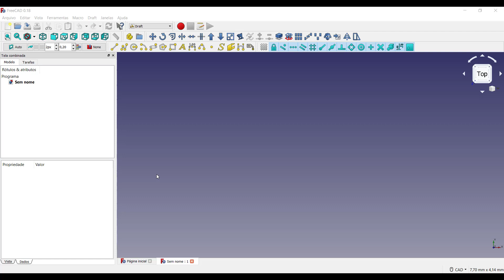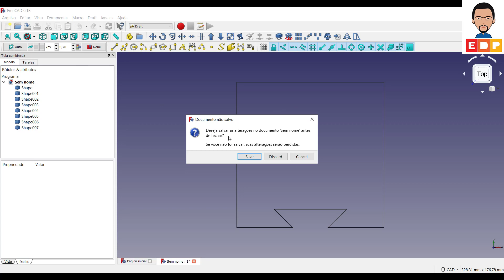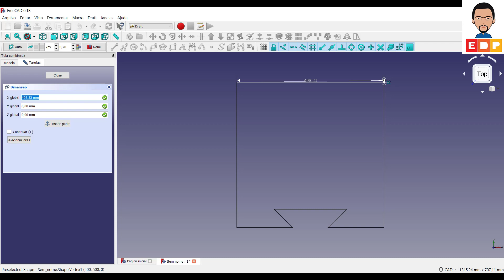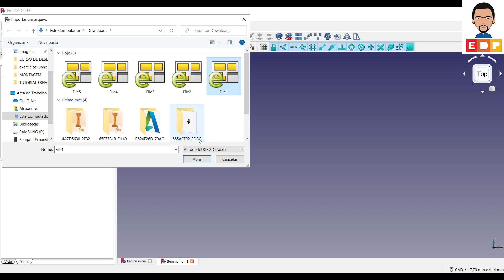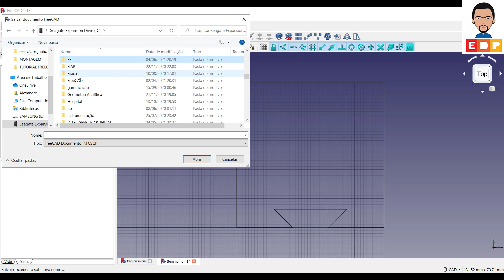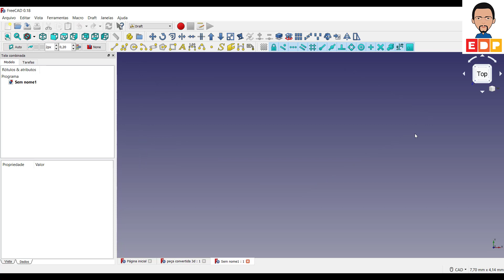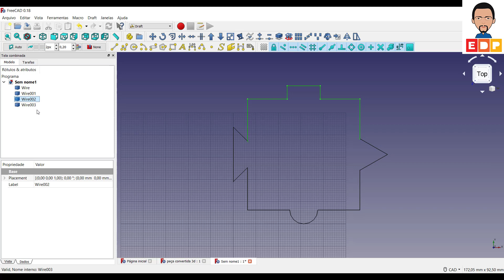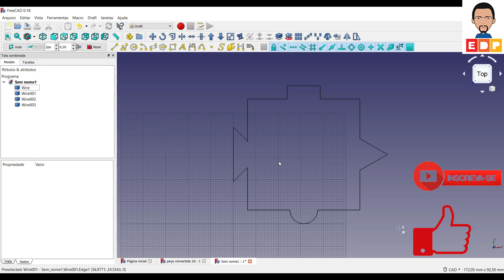CURSO DE DESENHO TÉCNICO FREECAD 3D COMO IMPORTAR E EDITAR ARQUIVO DXF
CURSO DE DESENHO TÉCNICO FREECAD 3D COMO IMPORTAR E EDITAR ARQUIVO DXF. NESTE VÍDEO DO CURSO DE DESENHO TÉCNICO DO FREECAD 3D MOSTRO COMO IMPORTAR E EDITAR ARQUIVOS DXF